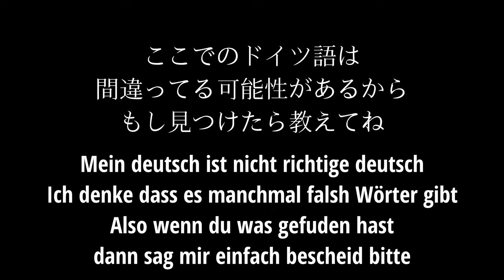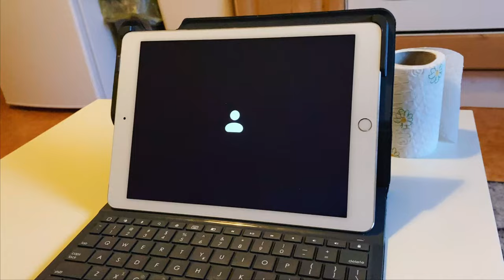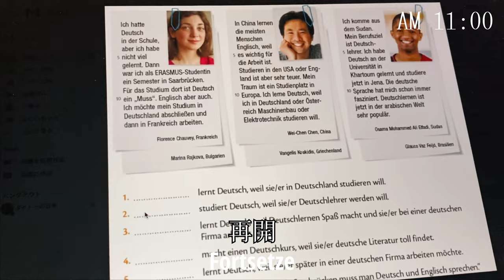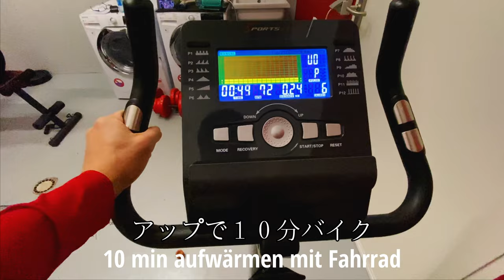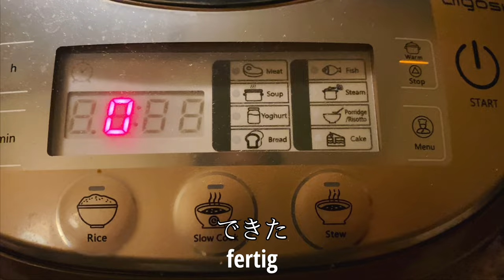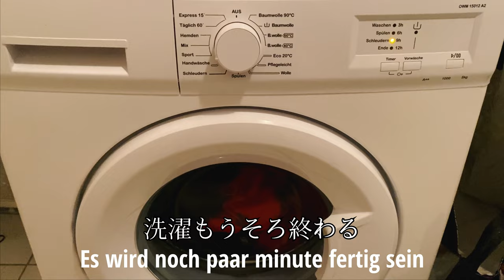【Vlog】膝の怪我が再発！ルクセンブルクリーガーのとある1日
現在ヨーロッパのルクセンブルク1部リーグでプレーしてます

Daito terauchi